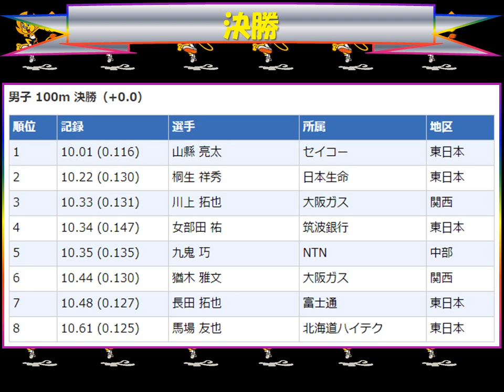全日本実業団陸上2018 男子１００ｍ 優勝：山縣亮太（セイコー）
全日本実業団陸上2018　男子１００ｍ　優勝：山縣亮太（セイコー）安定した強さを見せるスプリンター。